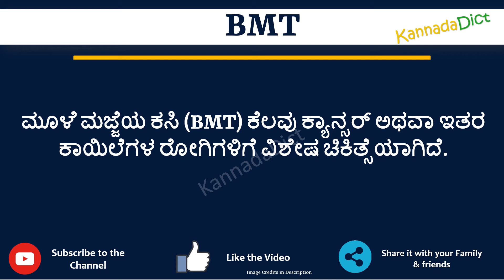BMT full form in Kannada | BMT ಪೂರ್ಣ ರೂಪ ಕನ್ನಡದಲ್ಲಿ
In this video you will learn the complete form of BMT in Kannada.
Learn the complete form of BMT in just one minute.